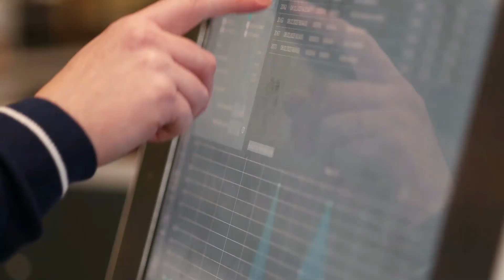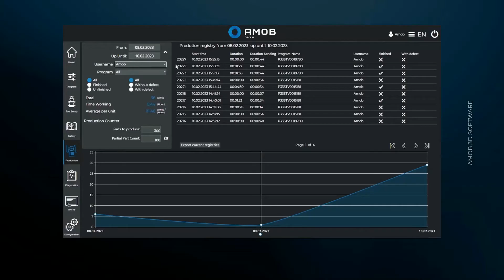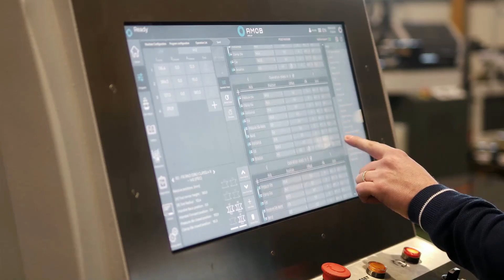Industry 4.0 AMOB 3D Software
Industry 4.0 - The Lean Manufacturing Software Package

With the growing demand off fully automated and integrated tube bending machine solutions, AMOB grabbed the opportunity to facilitate its customers with the necessary software tools to measure and improve process reliability, machine availability and cycle times.